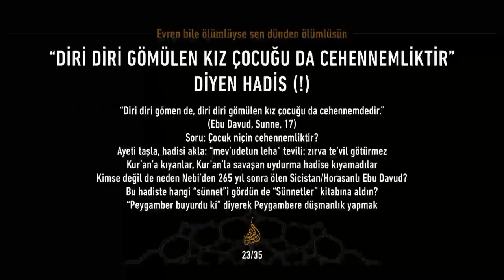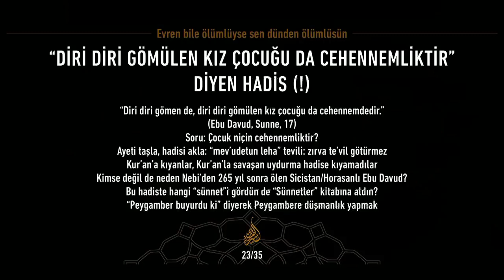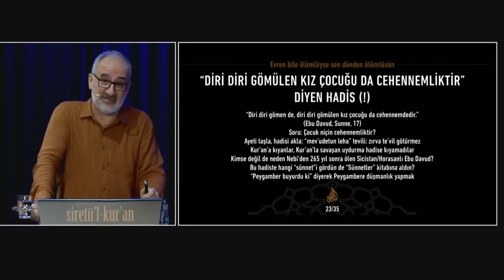Gömülen kız çocuğu cehennemdedir diyen hadis / Mustafa İslamoğlu